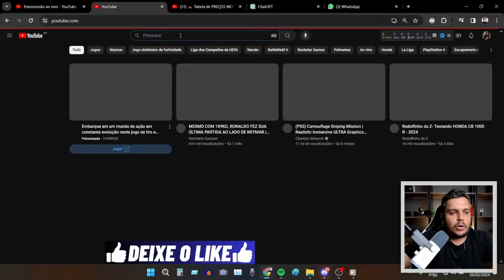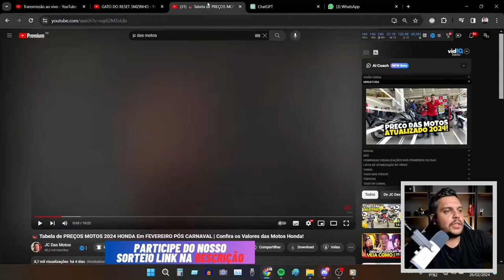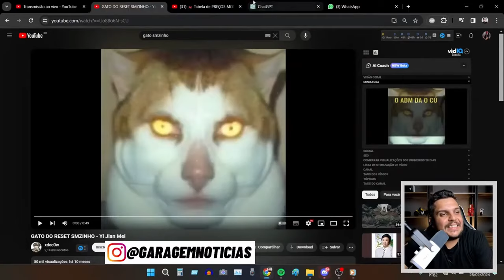Preço HONDA MOTOS na LOJA ATUALIZADO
✅Haya Creations✅
Film Maker
✅Vulcan Radical Store✅
Endereçõ: Rua Marquês do Herval, 95 - Centro
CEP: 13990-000